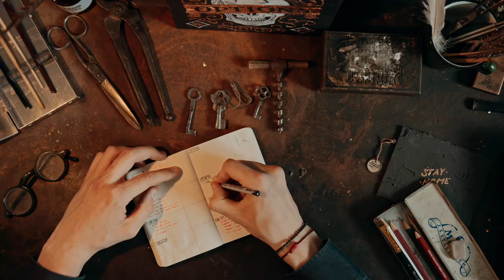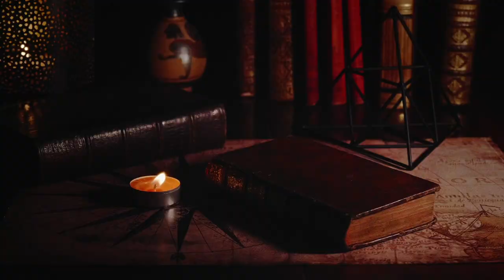Pages & Co 5: The Treehouse Library TRAILER!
I enjoyed making a free stock footage trailer for my last book so much that I've done it all over again! This is the homemade trailer for Pages & Co 5: The Treehouse Library which comes out on 15th September in the UK and 28th February in the US! All music and sound is by Adam Collier, who is a v talented musician and available for commission!